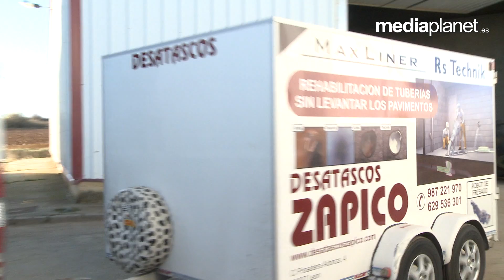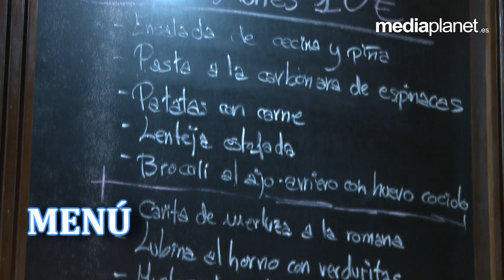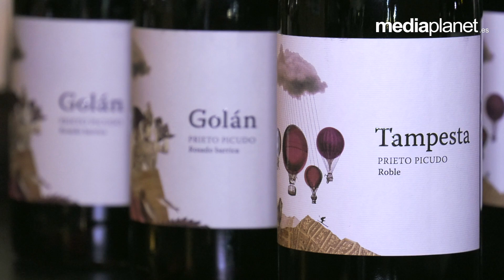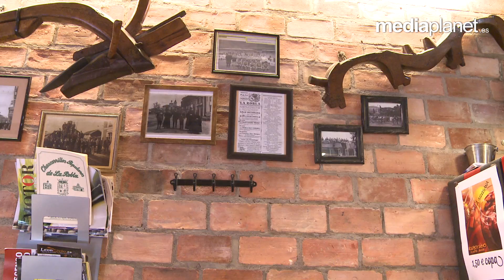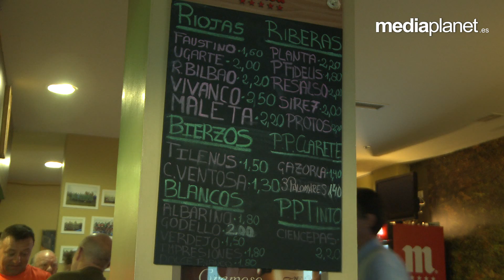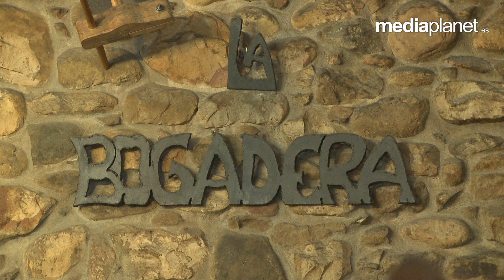DE VINOS POR MI PUEBLO P05 | La Robla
Quinto programa dedicado a La Robla.
🍷DE VINOS POR MI PUEBLO 🍷 presentado por Toño Matilla.

- La Galería
- Gargol
- Rústico

Vinos, tapas, sidras, menús... y mucho más ¡Dale al play! 📺

Mediaplanet Comunicación
 📹 Producción Audiovisual
📣 Publicidad
📌 Eventos
💬 Comunicación